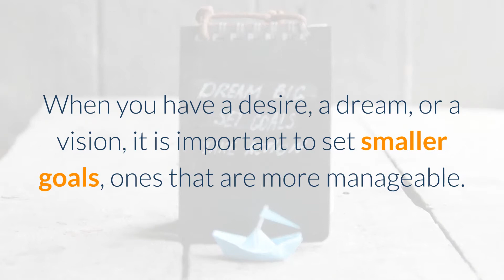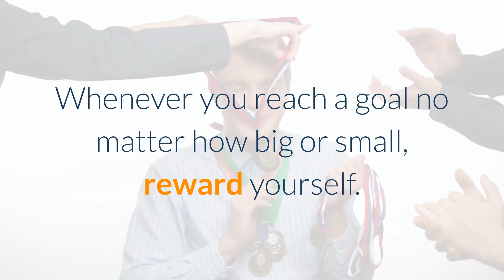Committing Yourself to Positive Actions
If you think about the word commitment, what comes up for you? Does it sound like a chore or a burden, or perhaps something that you have to do instead of want to do? Well committing to positive actions is different and not like that at all.

When you commit yourself to positive actions, guess what. You gain all the benefits and reap all the rewards. Committing yourself to positive action means committing to your authentic self.

Although commitment may sound like a bad word, when it comes to committing yourself to positive actions, there are a few steps you can take to make it easier.

Start Small

If you are like most individuals, you may have set grand goals and desires only to fall flat and feel as though you have failed. More often than not setting goals that are too big is one surefire way to flop.

When you have a desire, a dream, or a vision, it is important to set smaller goals, ones that are more manageable. When your goals are more manageable, they are quite simply easier to achieve.

Once you have achieved one small goal, the feeling of confidence in you will soar and you will be able to achieve the next bigger goal.

Have an Accountability Partner

Once you have chosen and set smaller goals, find yourself a buddy, co-worker, or family member who will sign up to be your accountability partner. So, when you set those goals, you will now have someone to answer to so to speak.

In other words, make a promise and have someone check in on you to see if you are keeping that promise. It might be to sign up for a class or it might be to make a phone call. Whatever it is, have someone to answer to and you will see how this has a positive impact on your end goal.

Reward Yourself

Whenever you reach a goal no matter how big or small, reward yourself. Whatever the goal was whether it was to find one new client or to lose five pounds, when you reach your goal reward yourself.

If you start out small, have someone you are accountable for when you make a promise to yourself, and reward yourself whenever you reach a goal no matter how big or small, you will see how easy it is to commit yourself to positive actions.